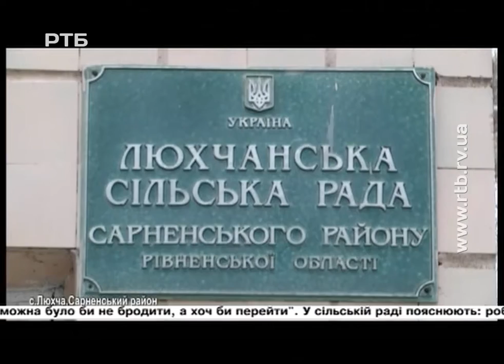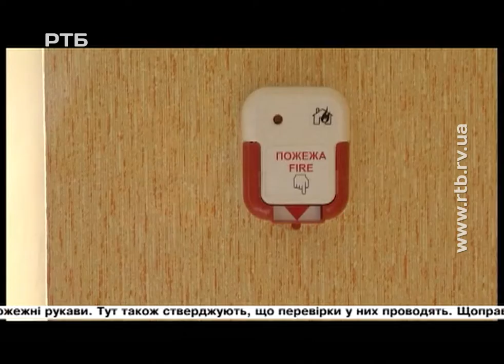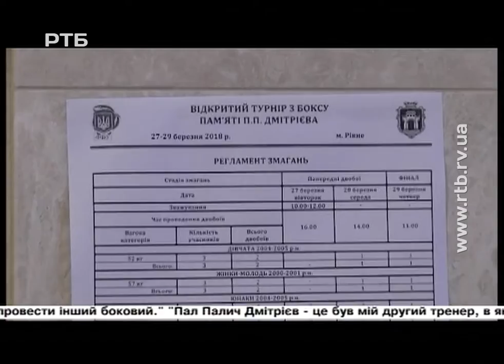Випуск 19:00 від 27 березня 2018 року